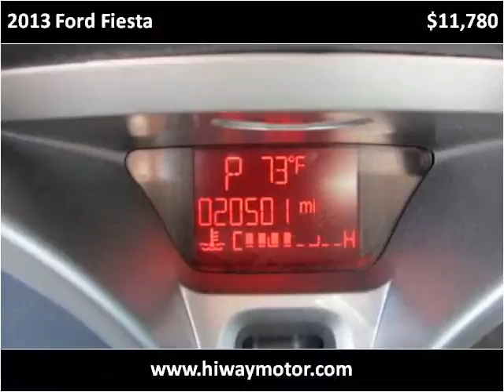2013 Ford Fiesta Used Cars Red Bud IL